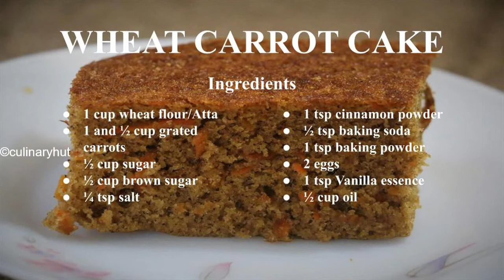SOFT WHEAT CARROT CAKE | ഗോതംബ് പൊടിയും കാരറ്റും കൊണ്ട് സ്വാദിഷ്ടമായ കേക്ക് |NO OVEN,NO BEATER CAKE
INCREDIBIY MOIST & SOFT WHEAT CARROT CAKE | ഗോതംബ് പൊടിയും കാരറ്റും കൊണ്ട് സ്വാദിഷ്ടമായ കേക്ക്  |NO OVEN,NO BEATER CAKE ON STOVE TOP|Healthy Kids Recipe

Ingredients:
1. 1 cup wheat flour/Atta
2. 1/2 tsp baking soda
3. 1 tsp baking powder
4. 1 tsp cinnamon powder
5. 1/4 tsp salt
6. 1 tsp vanilla essence
7. 2 eggs (room temperature preferred)
8. 1/2 cup sugar
9. 1/2 cup brown sugar
10. 1/2 cup oil (vegetable/sunflower/canola oil)
11. 1 and half cup grated carrots

Note:
- Instead of brown sugar you can add normal sugar/ grated jaggery
- Insert a toothpick in the center of the cake and it comes out clean - this is the indication the cake is baked well
- You can add any nuts/dry fruits along if u like.

ചേരുവകൾ :
1. 1 cup ഗോതമ്പ് മാവ്/ആട്ട
2. 1/2 tsp ബേക്കിംഗ് സോഡാ (അപ്പക്കാരം)
3. 1 tsp ബേക്കിംഗ് പൌഡർ
4. 1 tsp കറുവപ്പട്ട പൊടിച്ചത്
5. 1/4 tsp ഉപ്പ്
6. 1 tsp വാനില എസ്സെൻസ്
7. 2 മുട്ട
8. 1/2 cup പഞ്ചസാര
9. 1/2 cup ബ്രൗൺ ഷുഗർ
10. 1/2 cup എണ്ണ (വെജിറ്റബിൾ /സൺഫ്ലവർ /കനോല  ഓയിൽ )
11. 1 and half cup കാരറ്റ് ചിരകിയത്

കുറിപ്പ്:
- ബ്രൗൺ ഷുഗറിന് പകരം നിങ്ങൾക്ക് സാധാരണ പഞ്ചസാര / ശർക്കര ചീകിയതു  എന്നിവ ചേർക്കാം
- കേക്കിന്റെ മധ്യഭാഗത്ത് ഒരു ടൂത്ത്പിക്ക് തിരുകുക, അത് വൃത്തിയായി പുറത്തുവരും - കേക്ക് നന്നായി പാകമായതിൻ്റെ  സൂചനയാണിത്
-നിങ്ങൾക്ക് വേണമെങ്കിൽ അണ്ടിപ്പരിപ്പ് / ബദാം /ഉണക്കമുന്തിരി /ഈന്തപഴം എന്നീ ഏത് തരം നട്സ്/ ഡ്രൈ ഫ്രൂട്സ്  ചേർക്കാം.